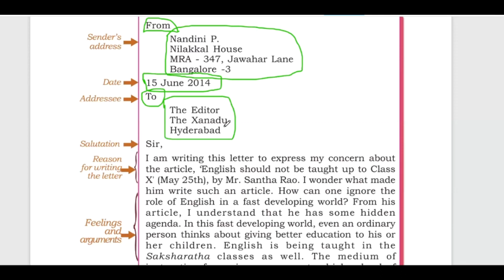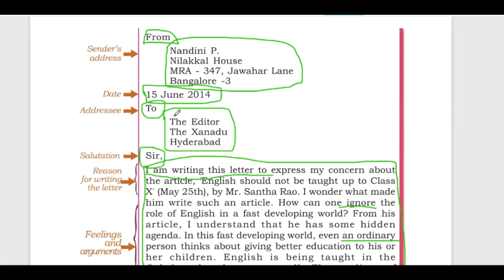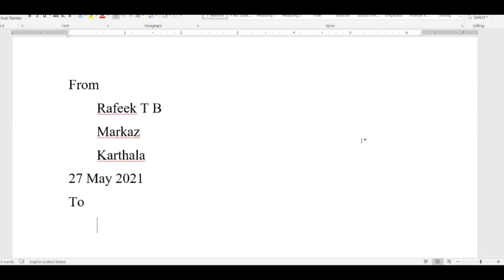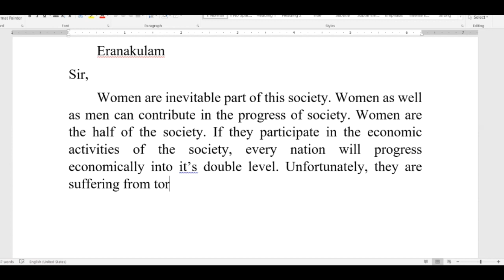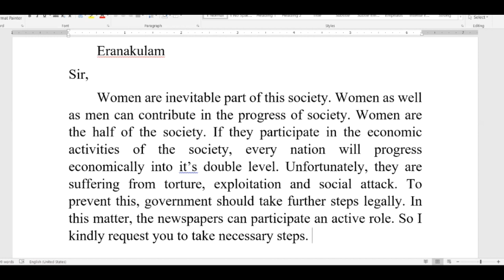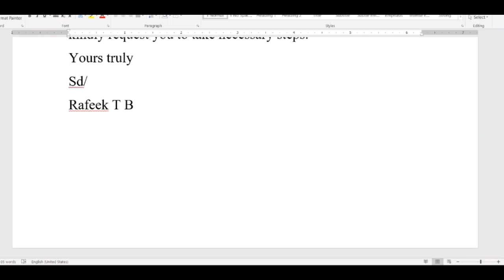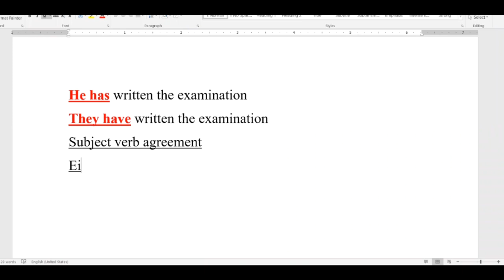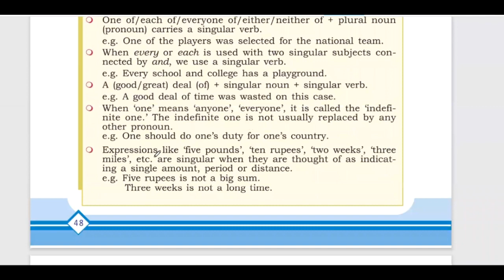PLUS ONE/ ENGLISH/ PART 1/05.06.2021/MARKAZ HIGHER SECONDARY SCHOOL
MARKAKZUTHARBIYYATHIL ISLAMIYYAH